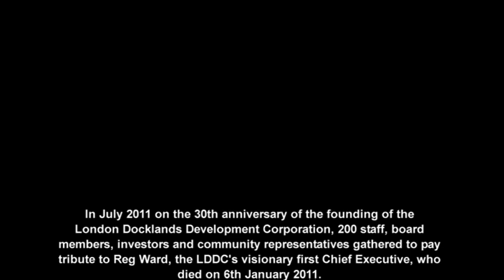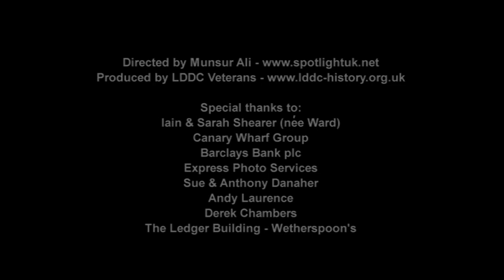Reg Ward Tribute 5 of 6 - Stuart Innes and Sarah Shearer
In July 2011 on the 30th anniversary of the founding of the London Docklands Development Corporation, 200 staff, board members, investors and community representatives gathered to pay tribute to Reg Ward, the LDDC's visionary first Chief Executive, who died on 6th January 2011.

This video - one of six segments - records the event and tributes by Stuart Innes, the LDDC's Director of Administration and Sarah Shearer, Reg's daughter.

Other tributes are available individually or as part of a comprehensive DVD obtainable

Special thanks to:
Iain & Sarah Shearer (nee Ward)
Canary Wharf Group
Barclays Bank plc
Express Photo Services
Sue & Anthony Danaher
Andy Laurence
Derek Chambers
The Ledger Building - Wetherspoon's